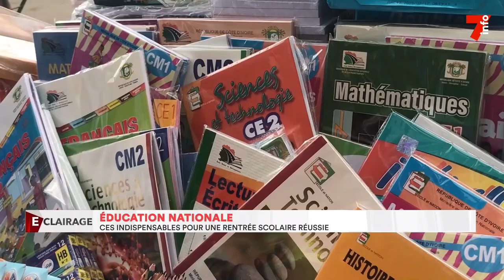Éducation : les indispensables pour une rentrée réussie